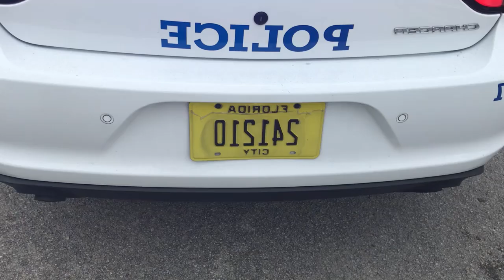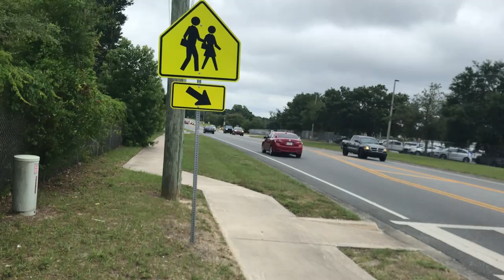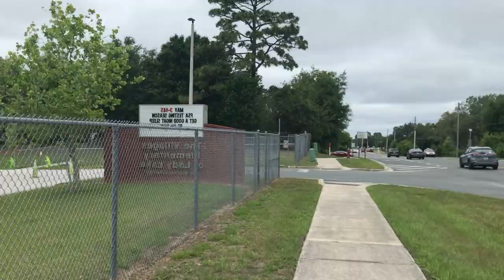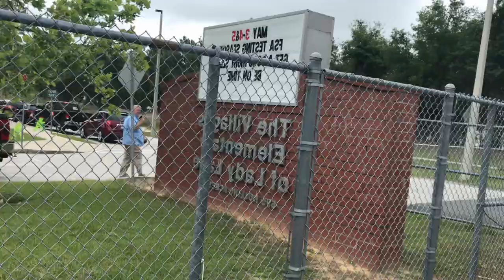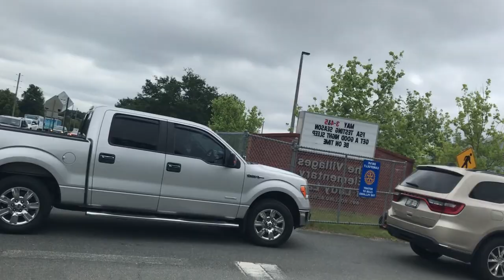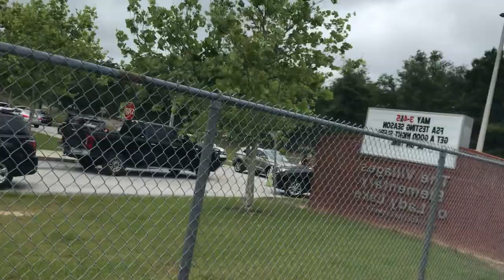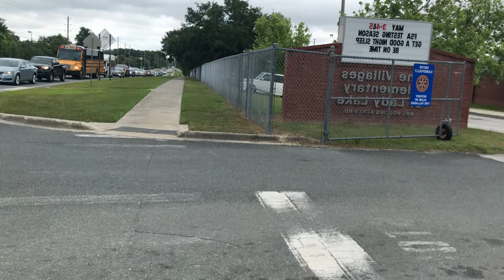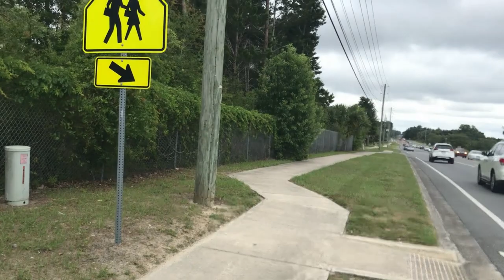EXCLUSIVE!!!UNBELIEVABLE!!! ARRESTED FOR TRESPASS ON PUBLIC PROPERTY!!!